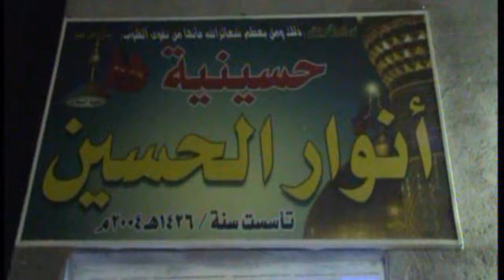حسينية أنوار الحسين ليلة 22 محرم الحرام 1439هـ